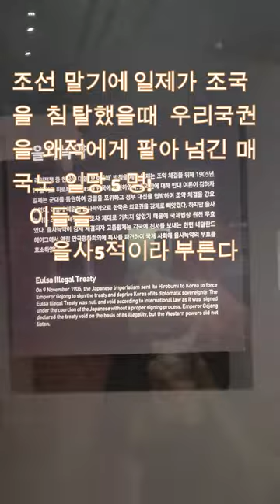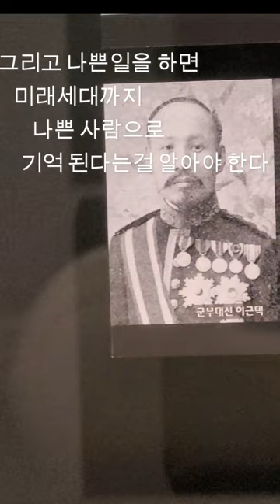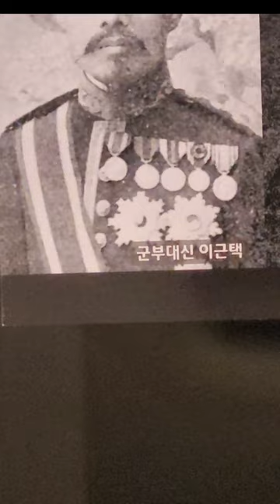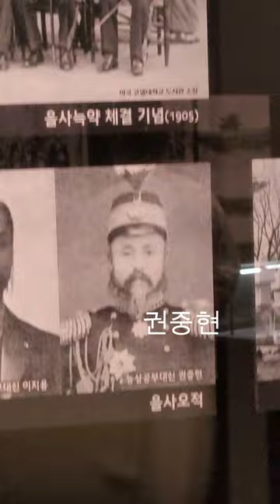여기있다 을사 5적 매국노. 독립기념관에 가면 본다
독립기념관에는  일제 침략에 맞서 분연히 일어선 우리 국민들의 애국심과
독립운동에  헌신한 애국열사들을 볼수 있다. 반면에 일제의 침략에 찬동하여 일제에 국권을 갖다바친 친일매국노 5인에 대한 얼굴들도 볼수 있었다.
이름하여 을사5적 매국노들의 얼굴이다.